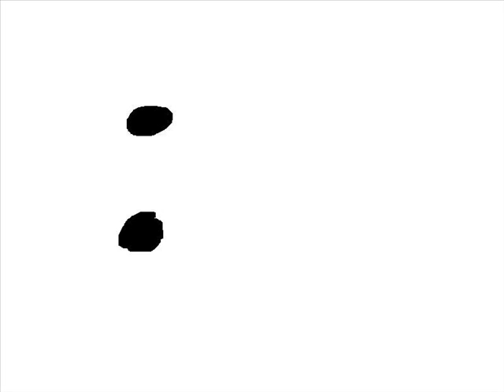KFORCYT kindol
kforcyt